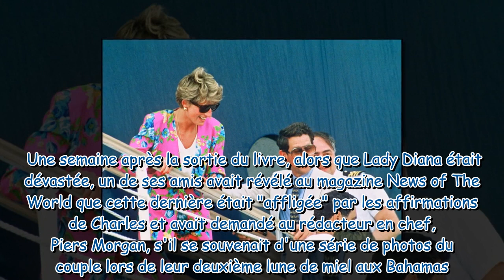Lady Diana : cette preuve d'amour du prince Charles qu'elle voulait révéler à tout prix